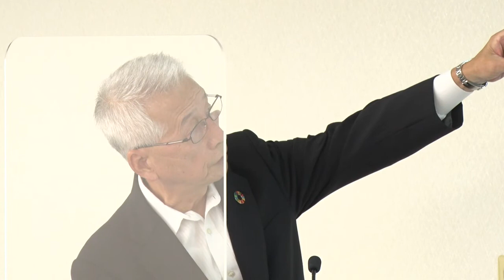リバーホールディングス[5690] 2021年6月期 決算説明会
2021年6月期 決算説明会の模様です。

スライド連動動画はこちらよりご覧ください。